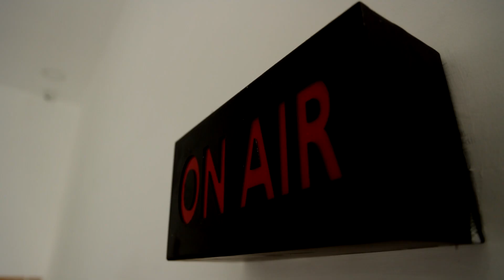முள் படுக்கையில் படுத்து, ஆக்ரோஷத்துடன் நடனமாடி அருளாசி வழங்கிய பெண் சாமியார் | Sivagangai Temple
முள் படுக்கையில் படுத்து, ஆக்ரோஷத்துடன் நடனமாடி அருளாசி வழங்கிய பெண் சாமியார் | Sivagangai Temple | News Tamil